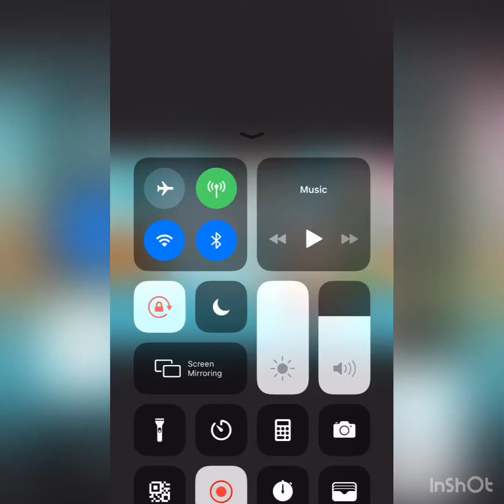Baby for 24 hours challenge